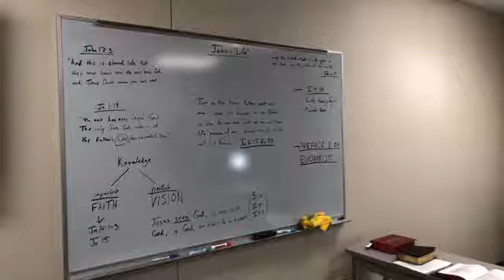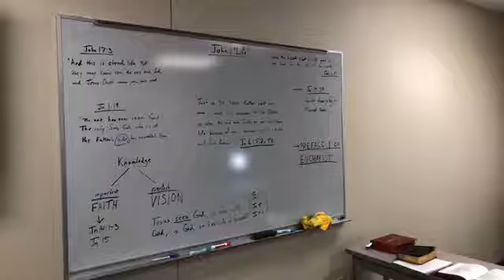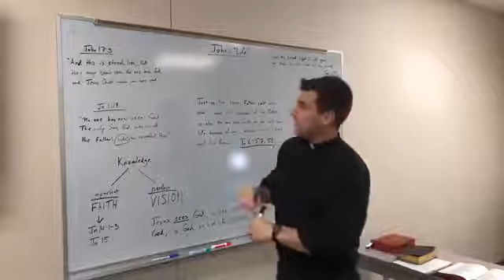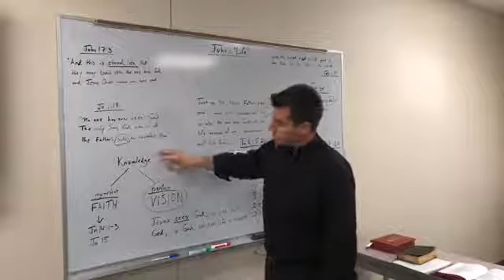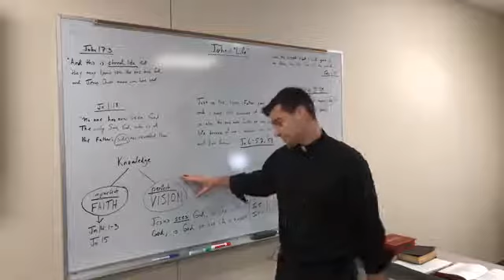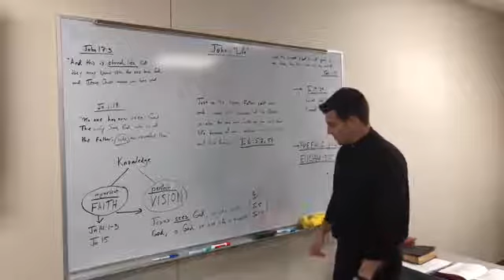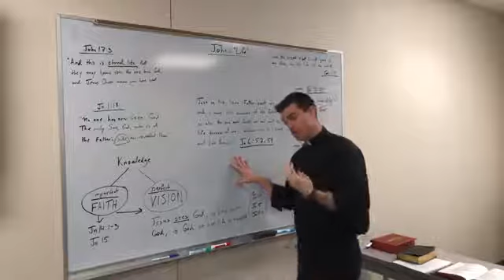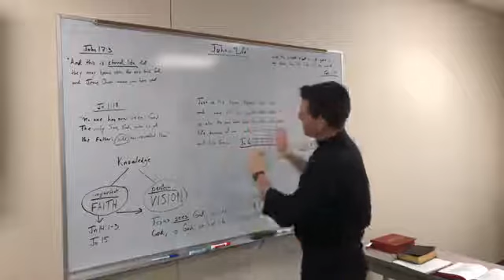Fr Mike Johns Bible Study